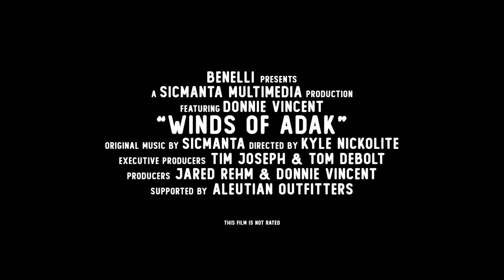The Winds Of Adak | Donnie Vincent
It's official. THe DOnnie Vincent library of films are coming to Waypoint TV.
Donnie is making a huge entrance with his epic documentary The Winds Of Adak presented by Benelli USA.

ABOUT WAYPOINT
Your destination for the best fishing and hunting shows and films. Anywhere, anytime, on any device. Now you can stream the best, high-quality outdoor shows on any device, and watch them anytime. Binge away!